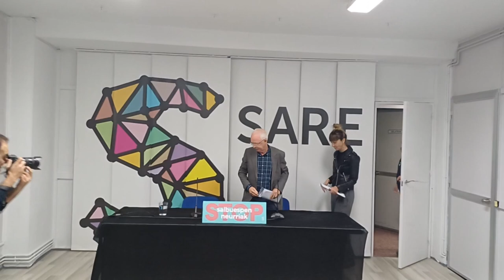7/2014 Lege Organikoaren aldaketaren aurrean, balorazio juridikoa eta etorkizunerako aukerak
SARE Herritarrak ikuspegi juridiko batetik egiten du 7/2014 Lege Organikoaren aldaketari buruzko balorazioa, eta etorkizuna ere aintzat hartuta.

 Legearen aldaketa horiek onartuta, normaltasuna itzultzen da edo, zehatzago esateko, duela 10 urte lortu ez zen normaltasun juridikoan kokatzen gara, garai hartan, borondate politikoak hartaratuta, legearen testuan ez baitzen jaso Europako zuzentarauak exijitzen zuena.

 Eta hala egin zen preso jakin batzuek aukerarik izan ez zezaten beste estatu batzuetan, bereziki Frantzian, preso egindako denbora kontuan hartzeko, espetxean egoteko gehieneko denbora zenbatzeari begira.

 Legearen asmoari iruzur egin zitzaion eta, are gehiago, Auzitegi Nazionaleko Zigor Salaren lehendakariak galarazi egin zuen Europan galdetzea zuzentarauaren aplikazioaz. Susmatu zuten Europar Batasuneko Justizia Auzitegiak araua zuzendu zezakeela, eta aukera hori itxi nahi izan zuten.

 Alde batera utzita gaiaren inguruan izan den eztabaida itxuragabea, alegia, legearen aldaketa alderdi politiko baten edo bestearen utzikeriaren, arduragabekeriaren edo borondatearen ondorioz gertatu den ala ez, garrantzitsuena da normaltasuna itzuli dela eta orain Espainiako Estatuak baduela transposiziorako araudi zuzen bat, Europako arauekin bat datorrena.